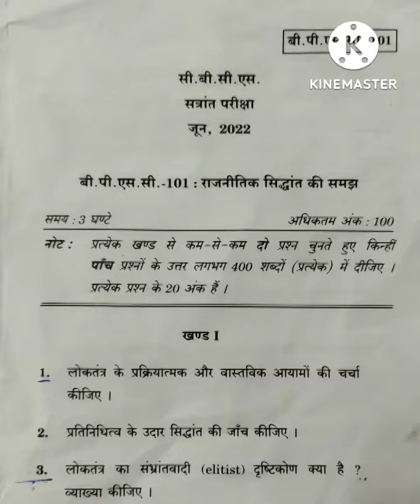IGNOU BPSC-101 : UNDERSTANDING POLITICAL THEORY, C.B.C.S. TERM END EXAMINATION 2022 QUESTION PAPER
IN THIS VIDEO, I UPLOADED IGNOU BPSC-101 : UNDERSTANDING POLITICAL THEORY, C.B.C.S. TERM END EXAMINATION JUNE, 2022 QUESTION PAPER